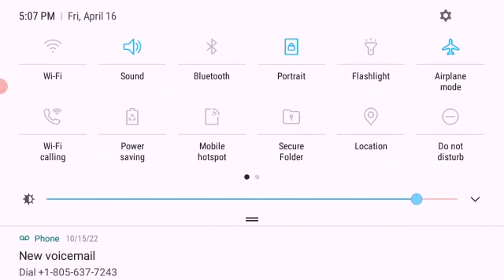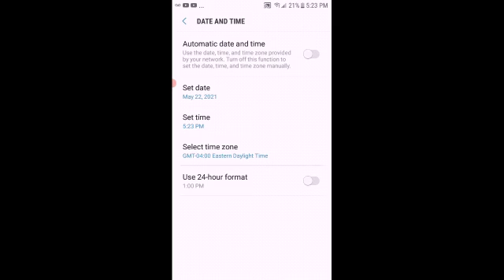getting alan and magmajira in hungry shark evolution!